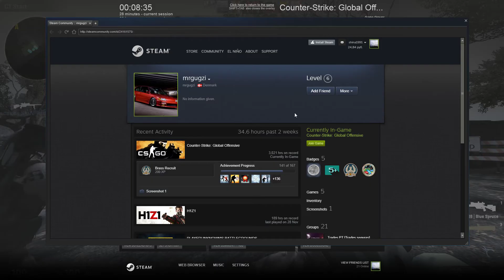Counter strike Global Offensive 12 01 2017 00 09 29 20 DVR